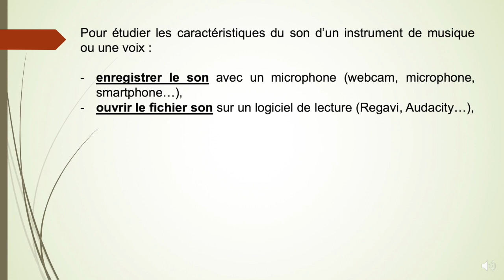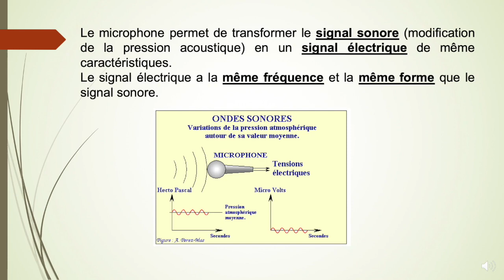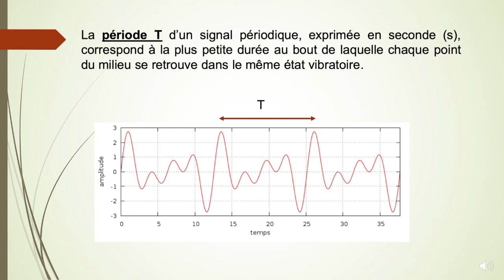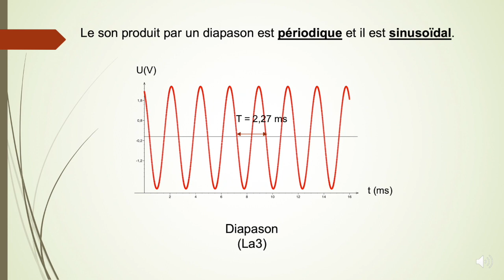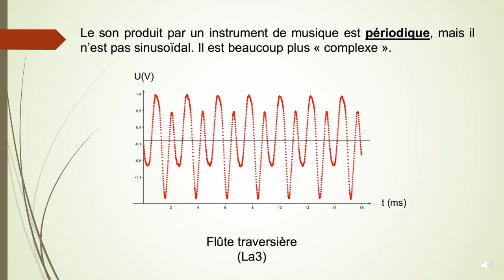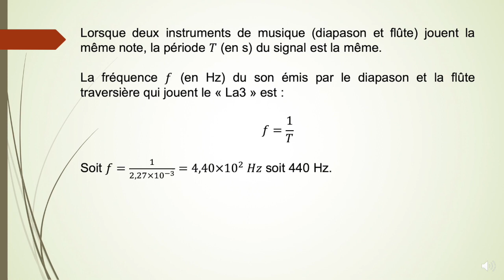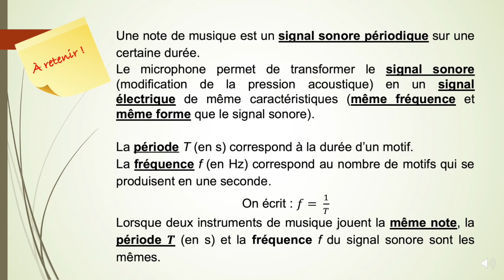2nde - Emission et perception d'un son - 3 - Signal sonore périodique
Signal sonore périodique